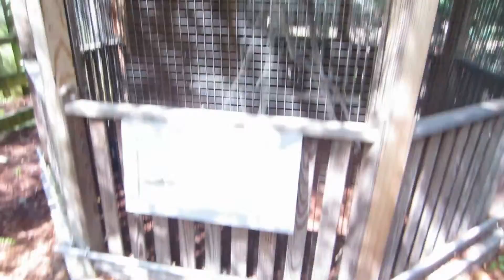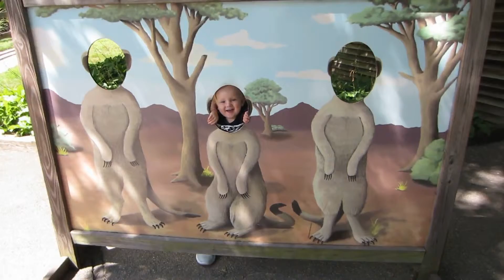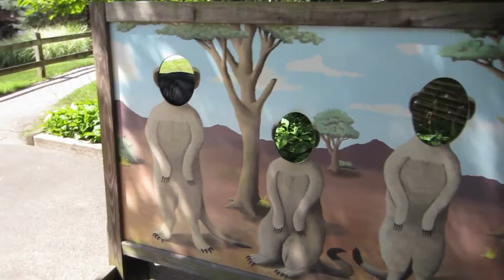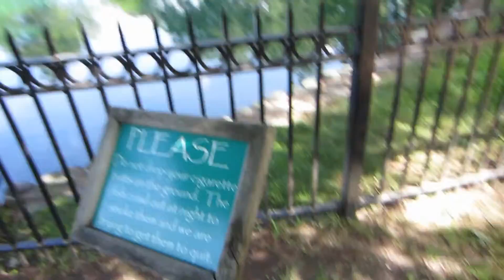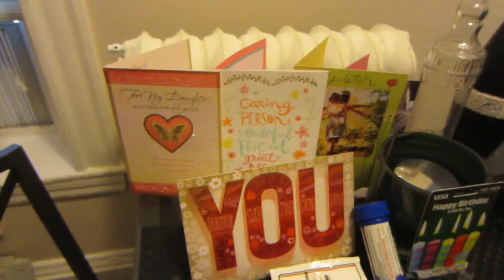huge pregnant goat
hey guys! today we took Kayden to the zoo, he got to feed a pregnant goat and see lots of cool animals and play at the splash park, I think that was his favorite part.

nikkayslife